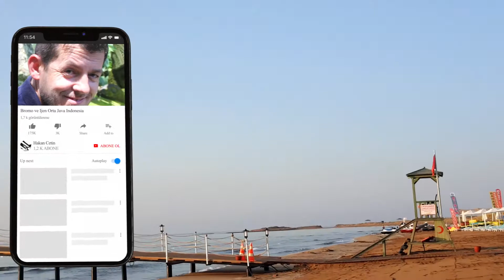Çadır Kampı Bölüm 3 ( Artemis , Limak , Concorde Otelleri )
Haftasonları hem dinlenme hem enerji toplama adına Çadır kampını tercih ettik Kuzey Kıbrısın en önemli bölgelerinden Bafra Turizm bölgesini tercih ettik Kaya Artemis , Nuhun Gemisi , Limak ve Concorde  Otellerinin de bulunduğu bu özel bölgeyi sizlere de göstermek adına bu video yu hazırladım. Ayrıntılar videoda :)

Çekimler : Samsung Note 5